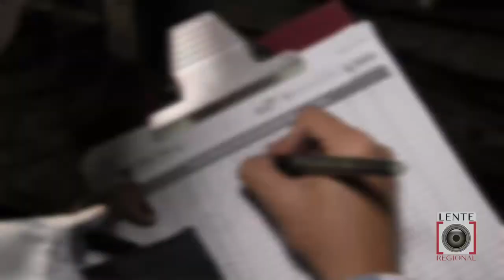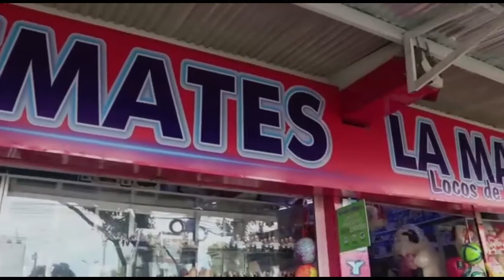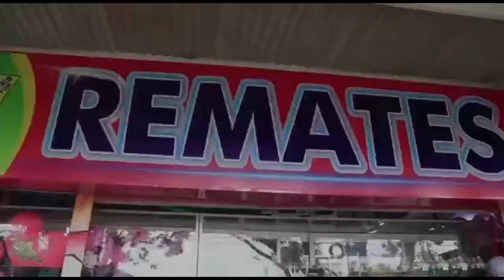Ciclo de vacunación contra la fiebre Aftosa el Caquetá tiene baja cobertura.